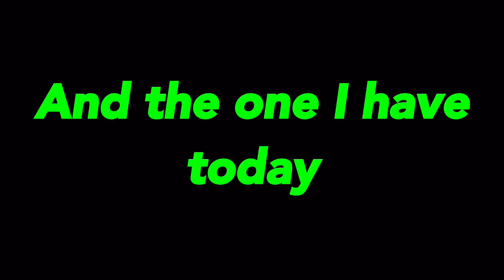The Revolution of My Outros